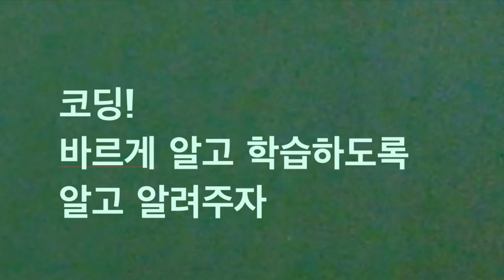코딩교육과 영어학습의 연결성?!! 제대로 알자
코딩교육과 영어학습의  연결성
1. 코딩은 또 다른 언어다
2. 메타인지 능력을 길러준다 : 계획- 실행 - 문제 인지 - 문제 해결- 재실행  - 발전적 적용
3. 즐거운 실패를 통해서 지식과 지혜를 얻게해 준다
4. 좋은 학습 습관을 길러준다
5. 즐거운 학습을 할 수 있다